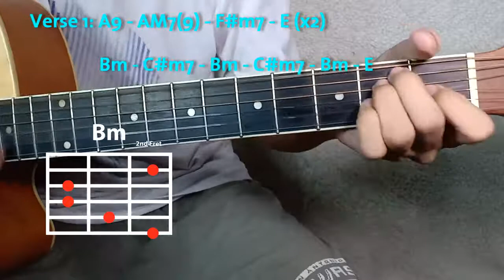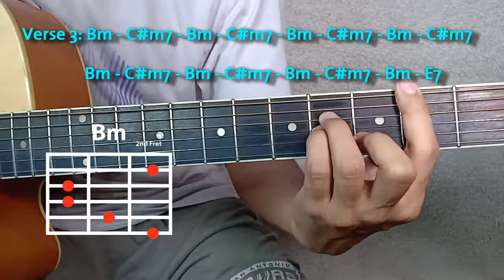Magpakailanman-rocksteady guitar tutorial